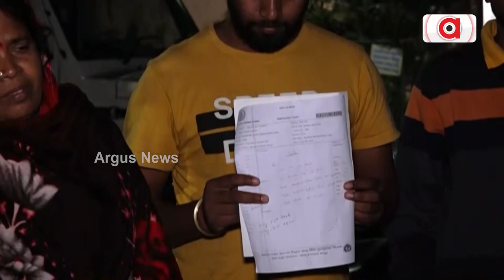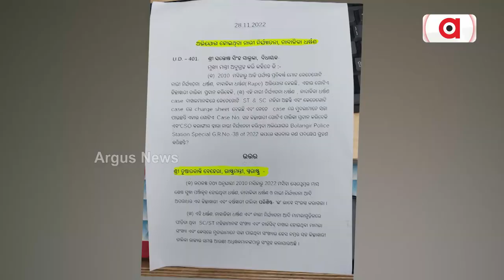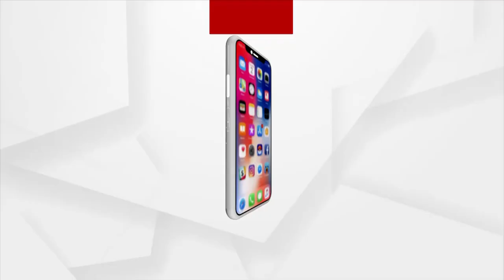ବିଜେଡିର ବର୍ଷାଙ୍କ ସହିତ ମୁଖ୍ୟମନ୍ତ୍ରୀ, ଯାଜପୁର ବର୍ଷାଙ୍କ ସହିତ କିଏ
ଯାଜପୁର ବାଣପୁରରେ ବର୍ଷାରାଣୀଙ୍କୁ ବିଜେଡି ନେତାଙ୍କ ଦୁର୍ବ୍ୟବହାର ନେଇ FIR ପରେ ବି ଚୁପ୍ ପୋଲିସ। ନାରୀ ନିର୍ଯାତନା ନେଇ ସରକାରଙ୍କ ଉପରେ ବର୍ଷିଲେ କେନ୍ଦ୍ରମନ୍ତ୍ରୀ ଧର୍ମେନ୍ଦ୍ର ପ୍ରଧାନ…।